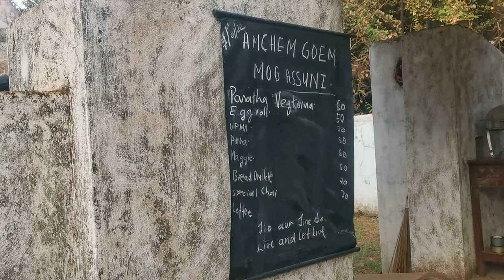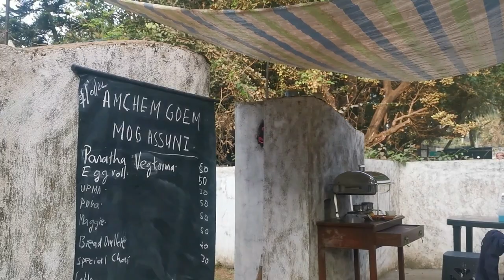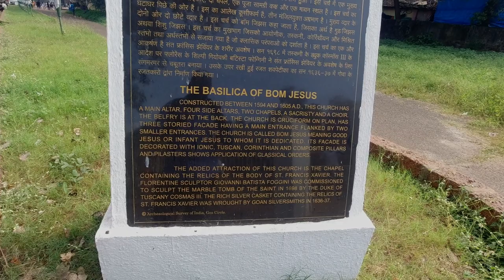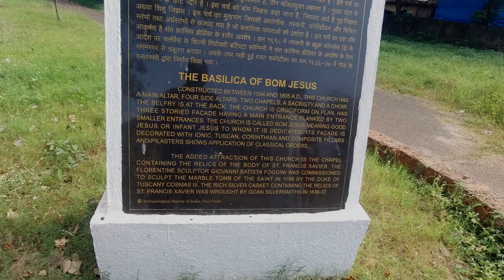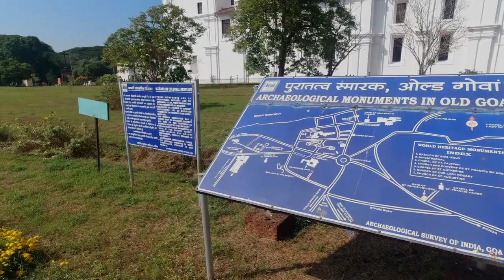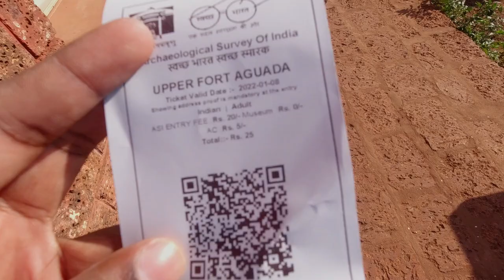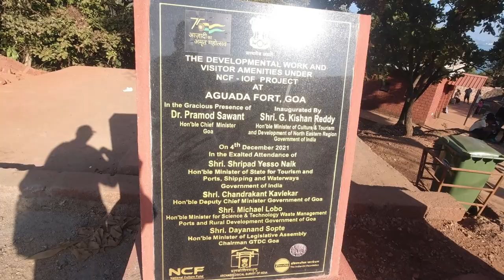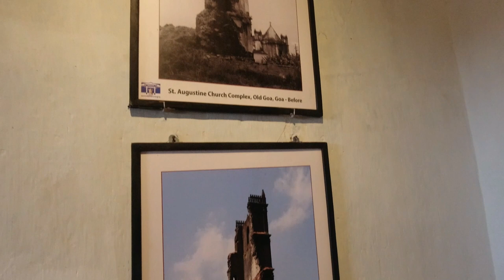Day 2 Goa in 2022 | Churches | Aguada | Sinquerim | Baga | Tamil Vlog | Wecritic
In this video,we will see about Day 2 of my solo trip to Goa.
Places I visited:
Basilica of Bom Jesus Church
Se Cathedral
St Francis Assisi Church
Archaeological Museum of Goa
Fontainhas
Aguada Fort
Sinquerim Fort
Sinquerim Beach
Baga Beach

-Madhan